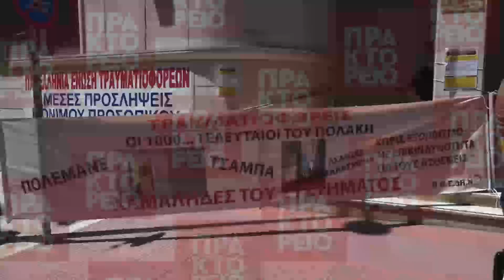Συγκέντρωση τραυματιοφορέων έξω από το υπουργείο Υγείας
Στάση εργασίας από 10:00 - 15:00 και συγκέντρωση έξω από το υπουργείο Υγείας πραγματοποίησαν οι τραυματιοφορείς στο δημόσιο Σύστημα Υγείας. Διαμαρτύρονται για «τραγικές ελλείψεις προσωπικού», καθώς, σύμφωνα με την ΠΟΕΔΗΝ, οι κενές οργανικές θέσεις είναι πάνω από 50%.απε-μπε/Κ.ΣΟΡΟΒΟΣ

ΔΗΛΩΣΕΙΣ

Γιάννης Πλαγιαννάκος,  πρόεδρος της Πανελλήνιας Ενωσης Τραυματιοφορέων

Μιχάλης Γιαννάκος, πρ. ΠΟΕΔΗΝ